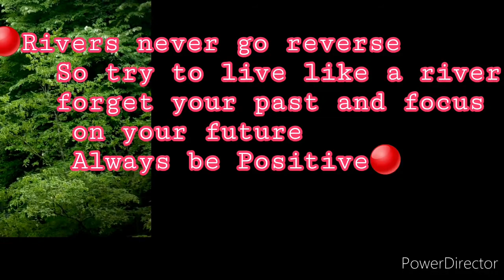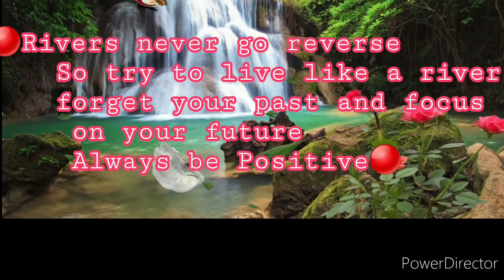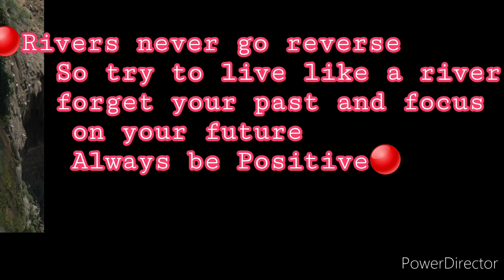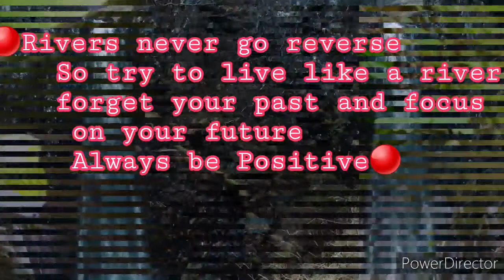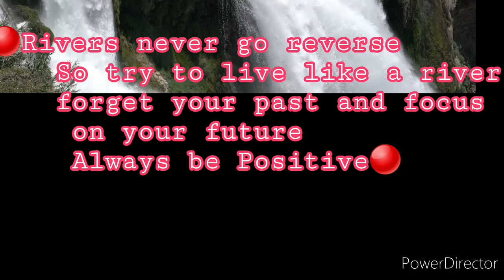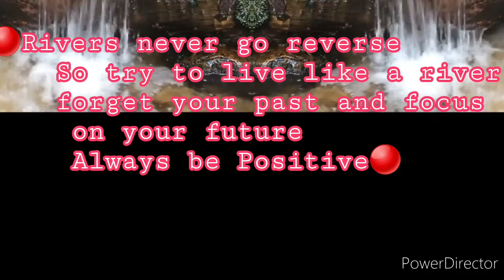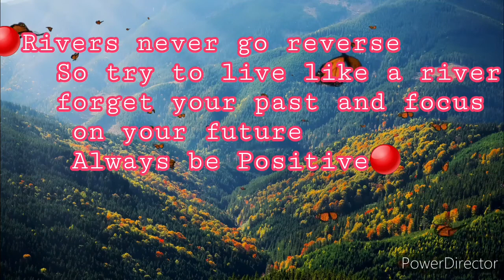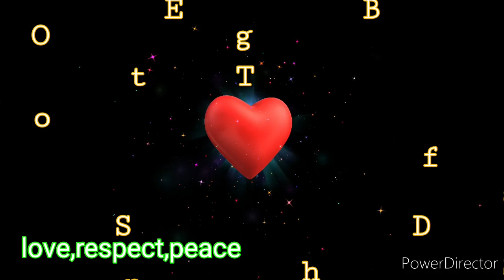Relaxing,Calm Music hope you enjoy it ||whena'shabibi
Relaxing Calm Music
Sometimes we need to relax by listening a relaxing,calm music so we can refresh our mode and our mine hope you enjoy Watching and Listening this Music.

love,respect,peace ✌
God bless. ..

2."its fair use" No copyright is claimed and to the extended that material may appear to be infringed,I assert that such alleged infringement is permissible under U,S and Philippines copyright law. If you believe material been used in an unauthorized manner,please contact the poster.
3.This Video is not associated with any company or product mentioned in the video.
4.No intention to infringe photos or audio used in this video.

Created with Power Director..